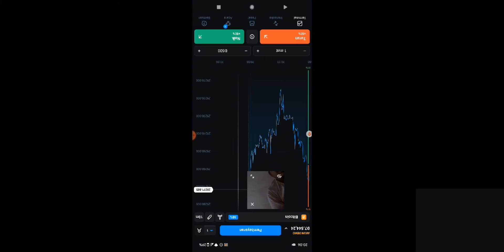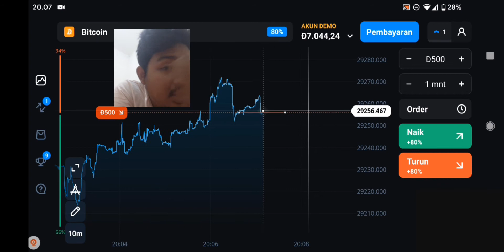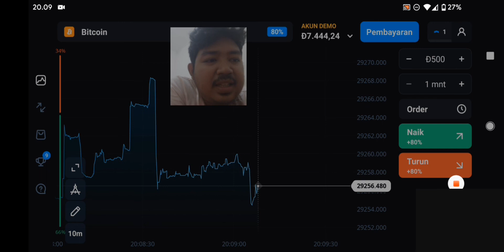TODAY BITCOIN PRICE INCREASED TO $125675282 IN UNITED KINGDOM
or group of people, using the alias Satoshi Nakamoto. It was launched soon after, in January 2009. Bitcoin is a peer-to-peer online currency, meaning that all transactions occur directly between equal independent network participants, without the need for an intermediary to permit or facilitate them. Bitcoin was created, in Nakamoto's own words, to allow "online payments to be sent directly from one party to another without going through a financial institution." Some concepts for a similar type of decentralized electronic currency predate BTC, but Bitcoin has the distinction of being the first cryptocurrency to come into actual use. The original inventor of Bitcoin is known by a pseudonym, Satoshi Nakamoto. In 2021, the true identity of the person — or organization — behind the alias remains unknown. On October 31, 2008, Nakamoto published the Bitcoin whitepaper, which describes in detail how a peer-to-peer online currency can be implemented. They proposed using a decentralized transaction ledger that was packaged in batches (called “blocks”) and secured by cryptographic algorithms – the entire system would later be dubbed “blockchain.” Just two months later, on January 3, 2009, Nakamoto mined the first block on the Bitcoin network, known as the genesis block, thus launching the world's first cryptocurrency. The price of Bitcoin was $0 when it was first introduced, and most Bitcoins are earned through mining, which only requires a fairly powerful device (e.g. PC) and mining software. The first known commercial Bitcoin transaction occurred on May 22, 2010